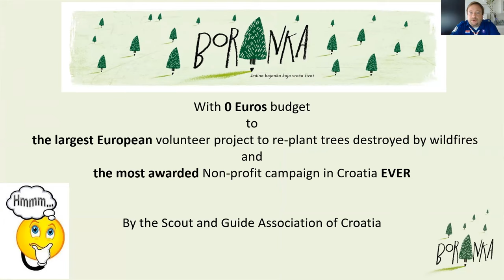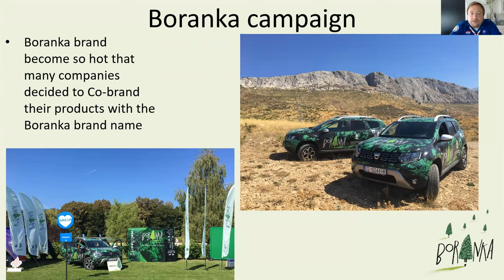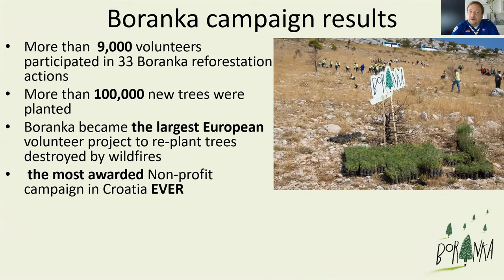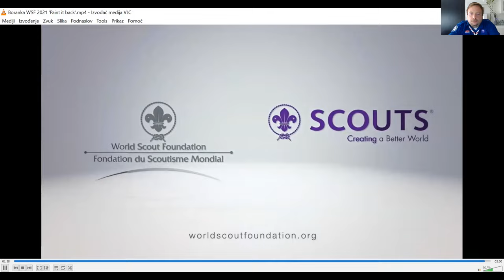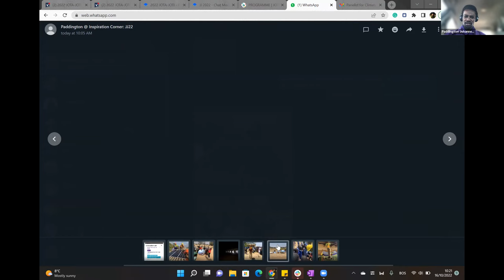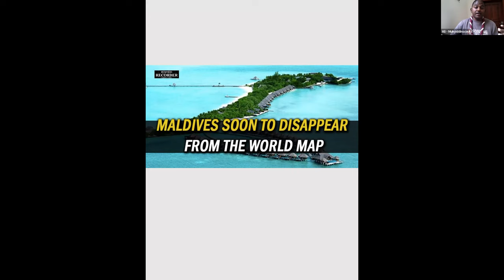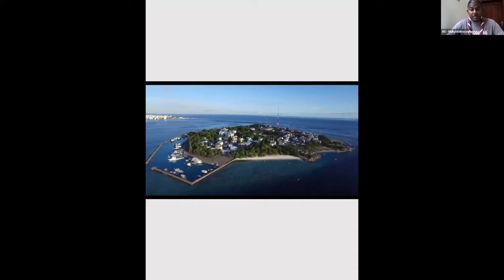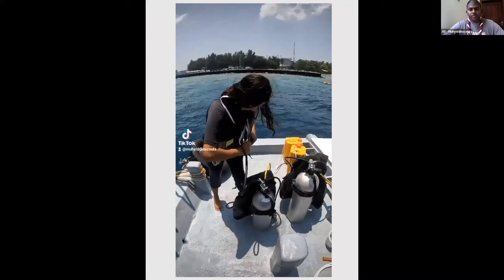Climate Action Inspiration Corner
Need some inspiration for how you and your Scout group can take action for the environment? We've got you covered! Join an amazing group of Scouts who will share their environmental projects, answer your questions, and inspire you to plan a project of your own!